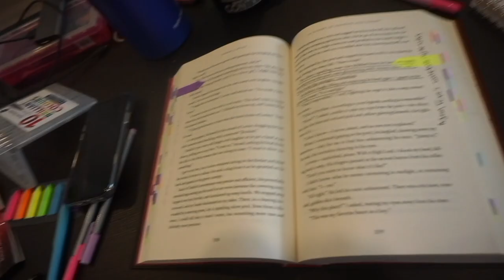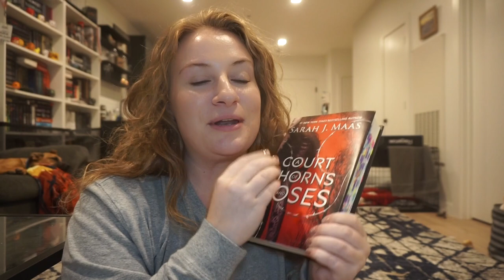✨RE-READING A COURT OF THORNS AND ROSES: READING VLOG & BOOK TALK ✨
hello everyone please make sure only to watch this video if you have read the ACOTAR series in its entirety! I go in depth about how certain plot points in the first book play out in the rest of the series.

please leave a "🌹" in the comments if you watched and enjoyed!